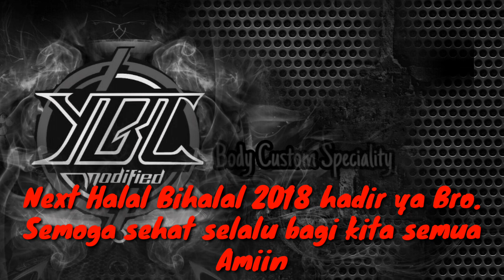Halal Bihalal YBC modified 2017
Dokumentasi Halah Bihalal YBC modified 2017
Smoga tahun ini lbh bxak lg yg hadir..amiinn